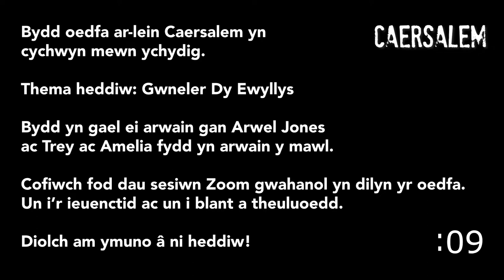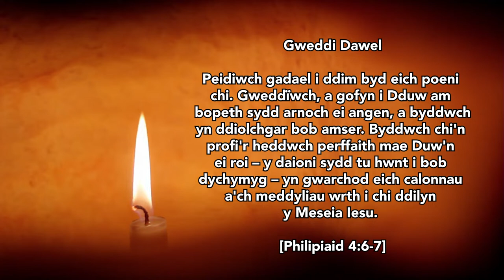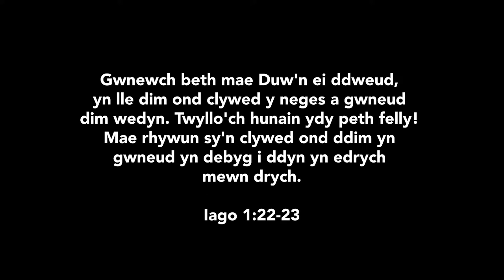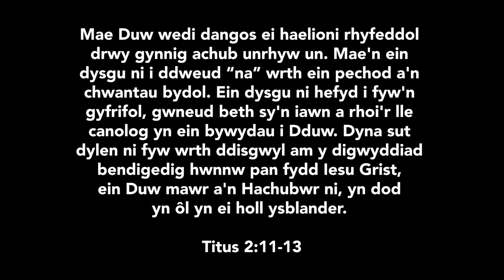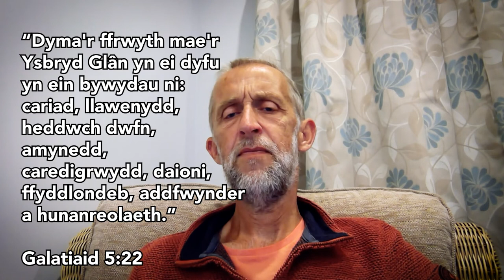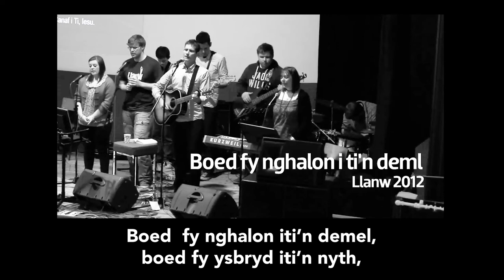Oedfa 7 Mehefin 2020 - 10yb - Gwneler Dy Ewyllys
Oedfa 7 Mehefin 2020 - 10yb gyda Arwel Jones a Trey ac Amelia McCain